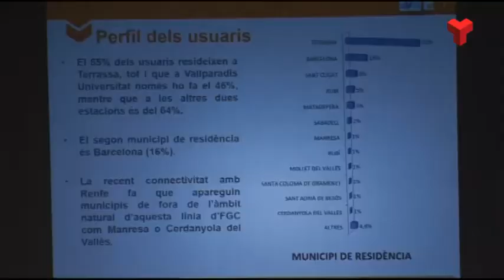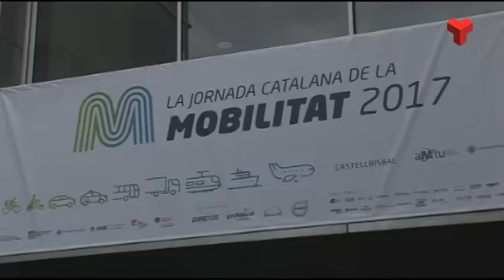Terrassa explica el canvi en la mobilitat amb les tres noves estacions de tren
Durant el què portem de 2017, el nombre de viatgers a les estacions dels Ferrocarrils de la Generalitat a Terrassa han augmentat en un 10 per cent i manté la tendència a l’alça des de que van entrar en funcionament les tres noves estacions, el 2015.